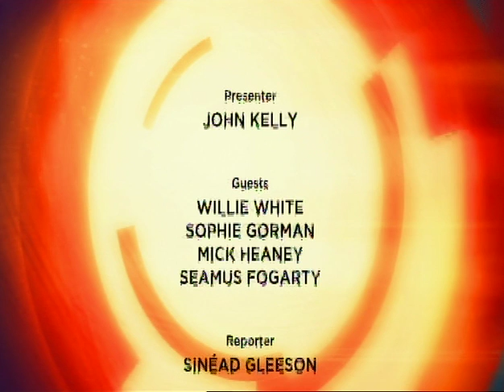Seamus Fogarty - The Undertaker's Daughter - The Works, RTE1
Featuring John Fogarty and Graham Watson, performed live on The Works, September 27th 2012.

The Undertakers Daughter taken from the album God Damn You Mountain, available to buy from Fence Records,